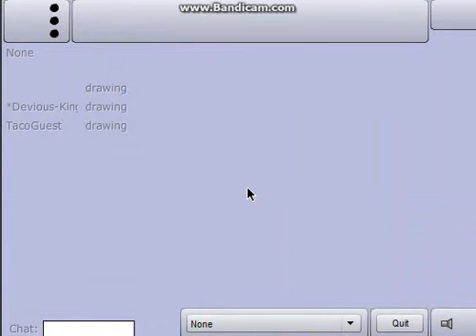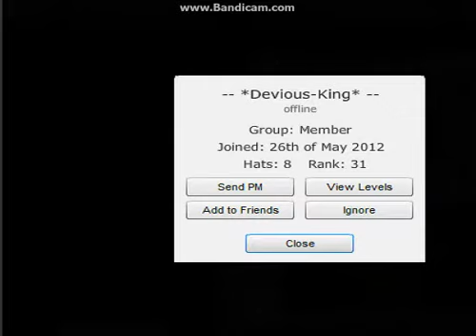Platform racing 2 Devious shadows Classic Traps Attempt 1#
Me and my friends was trying to make a video of beating DS, but we failed look at the video to see what we made it to, we can make it father but we was lagging so bad so please subscribe and comment, we will hopefully do attempt 2, 3, 4, 5, 6, 7, 8, 9, 10, so thank you for watching.